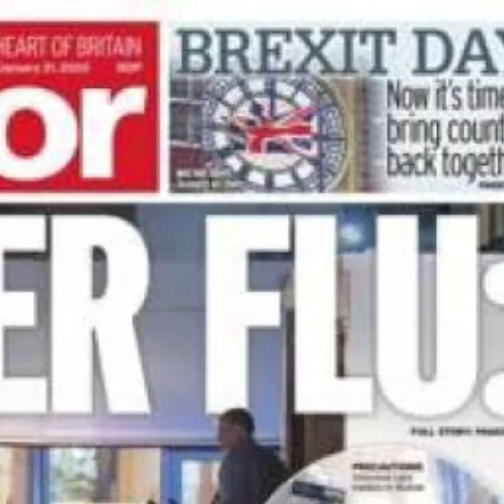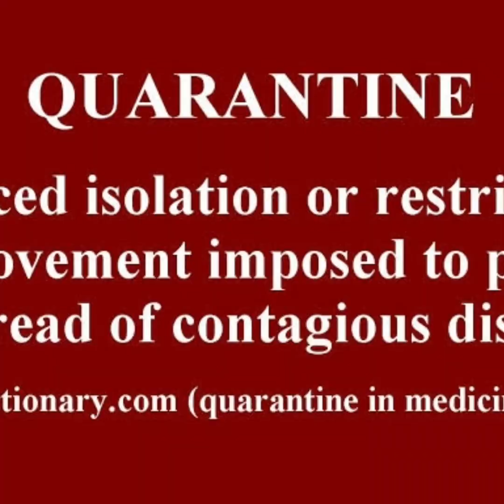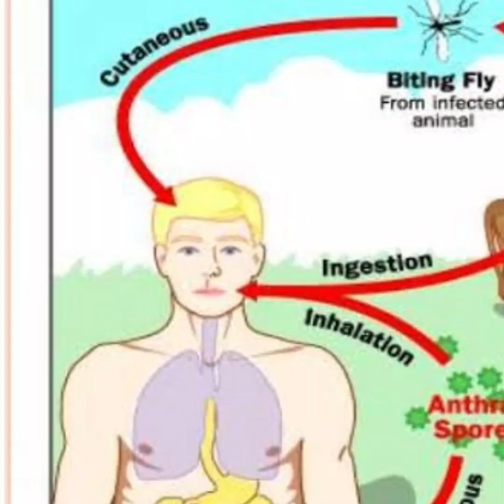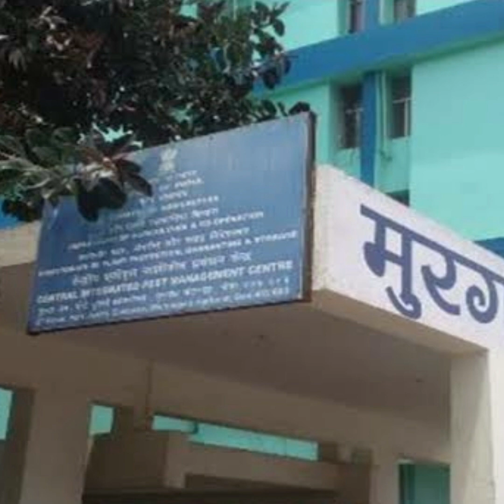QUARANTINE কী ? WHAT IS QUARANTINE ????